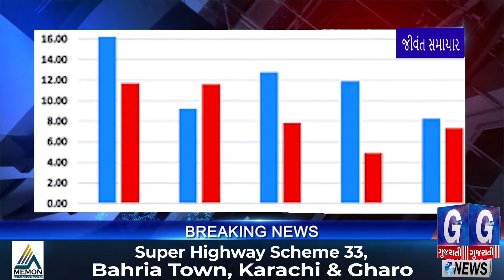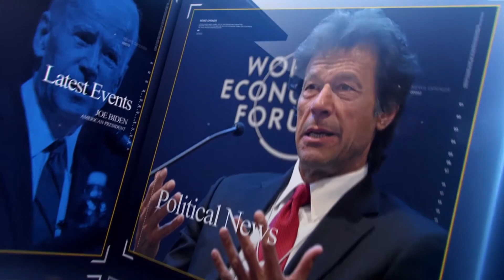Gujrati News-Headlines 9/10/21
Gujrati News Headlines 9 October 2021